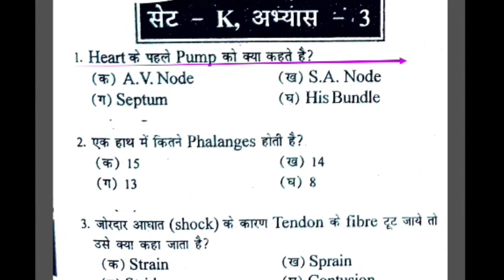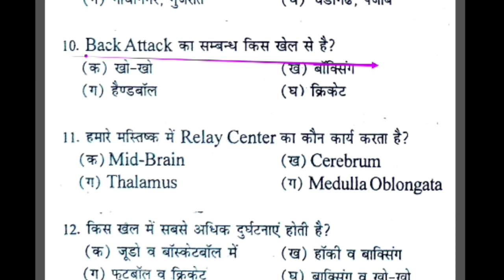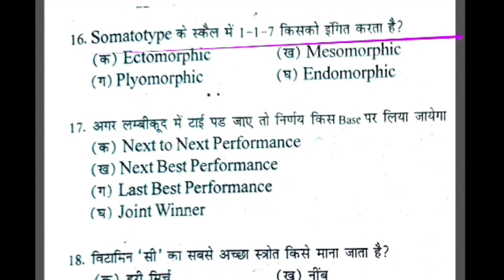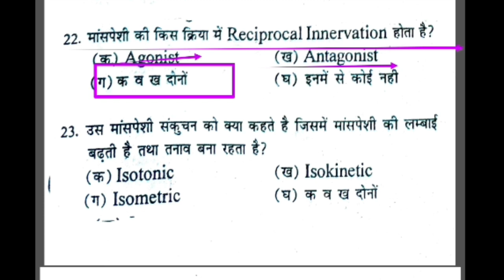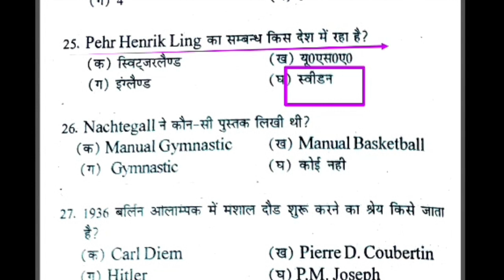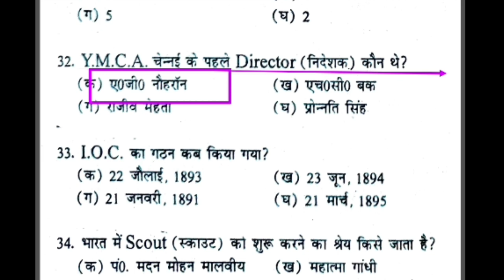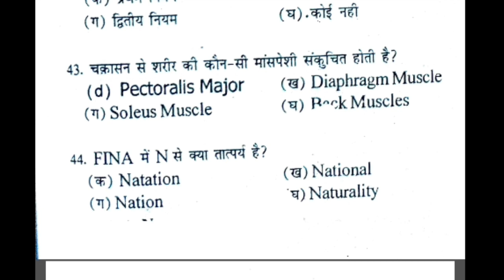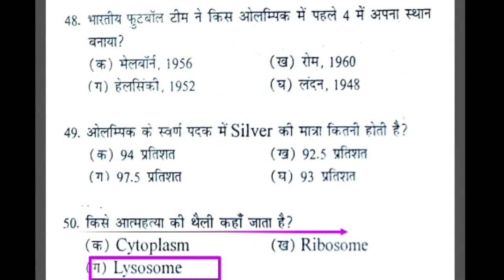Physical education most important MCQ revision class/MPSUPERTET varg-2-3/EMRS/UPTGTPGT/UPLTGREAD/NVS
Hi